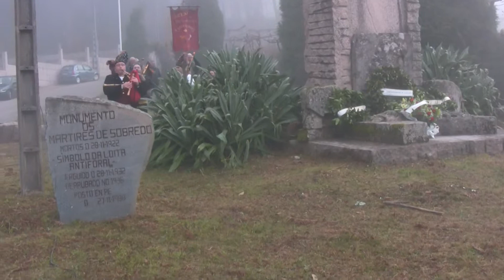Mártires de Sobredo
Memoria histórica: 88 Cabodano dos mártires de Sobredo,un fito do agrarismo.

Chegada da comitiva aos pes do monolito erixido por segunda vez na súa honra, xa que o orixinal obra de Camilo Nogueira, pai, fora dinamitado pola Falanxe, obrigando ao autor da base a facerlle os furados para colocarlle as cargas da dinamita.